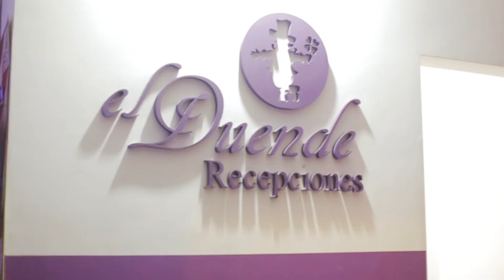Boda Diego y Verónica